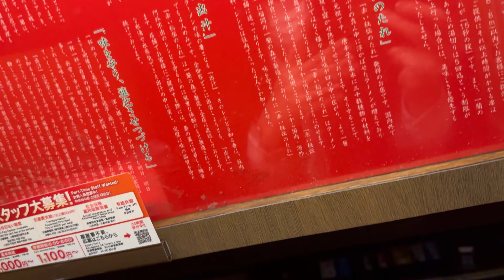【ラーメン】一蘭 ゆでたまご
飲みの〆にラーメン、久しぶりにやったです( ´ ꒳ ` )ﾉ